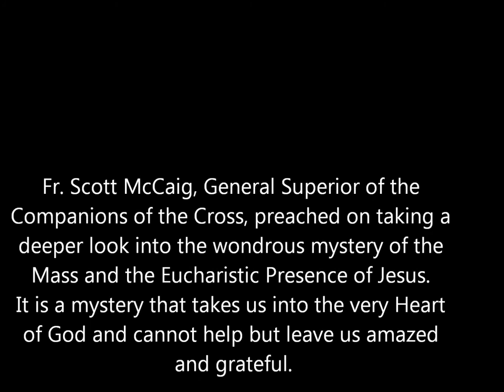God Who is Mighty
3:51 All Glory and Honor is yours Almighty Father, forever and ever  Amen!
Annunciation of the Lord Parish, Ottawa, Ontario, Canada
Lenten Mission with Fr. Scott McCaig C.C. March 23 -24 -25 -

Fr. Scott McCaig General Superior of the Companions of the Cross, preached on taking a deeper look into the wondrous mystery of the Mass and the Eucharistic Presence of Jesus. it is a mystery that takes us into the very Heart of God and cannot help but leave us amazed and grateful.

All Glory and Honor is yours Almighty Father, forever and ever  Amen!